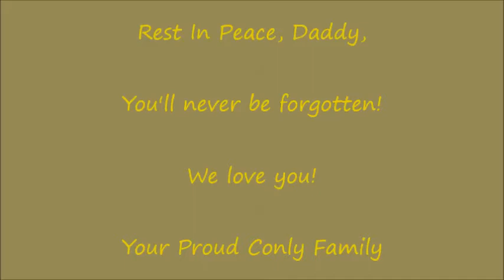Tribute to My Daddy, Bill Conly Sr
There is no greater earthly man than my daddy. He loved God, his family & friends, music, hunting, storytelling, story and song writing; he loved LIFE! And he lived it! We all miss Daddy so much and he will never be forgotten!